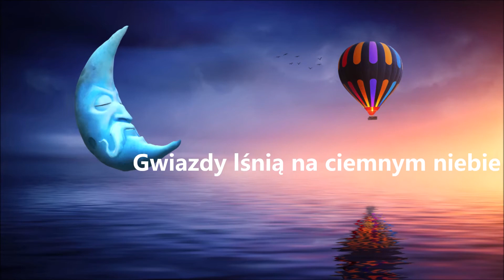Zmierzch - KOŁYSANKI DLA DZIECI, MUZYKA DO USYPIANIA - podkład do śpiewania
Popularne i ulubione przez dzieci kołysanki w wykonaniu małych artystów z ogniska muzycznego "Presto".

1. Zmierzch

2. Idzie Niebo Ciemną Nocą

3. Kołysanki Lwiątek

4. Kołysanka Usypianka

5. Śpij Córeczko

6. Kiedy Byłem Maleńki

7. Śpij Dziecinko

8. Drogi Dziadku

9. Iskiereczka

10. Już Księżyc Zgasł

11. Ach Śpij Kochanie

12. Kołysanka Jesienna

13. Kołysanka

14. Zimowa Bajka

15. Na Strunach Igieł

16. Śniegulinki

17. Zagraj Dziecku Kołysankę

18. Zimowa Kołysanka

19. Kołysanka Wiosenna

20. Dobranoc

21. Bajki Śpią